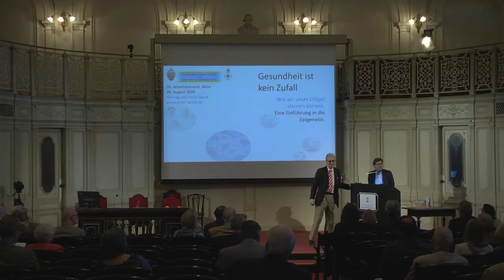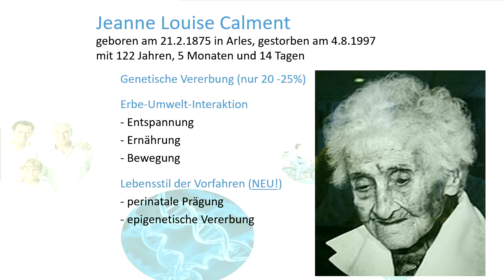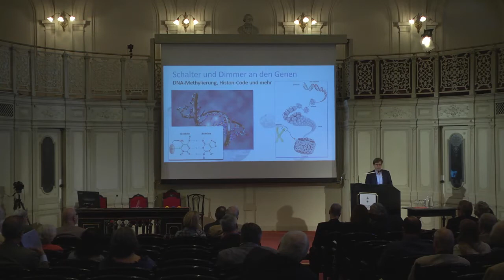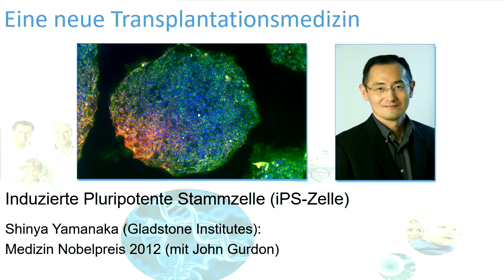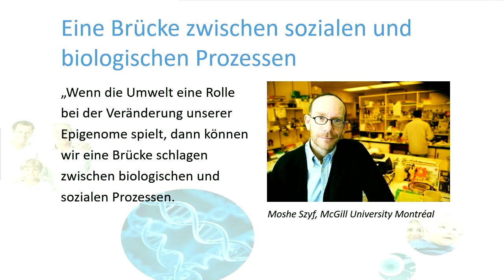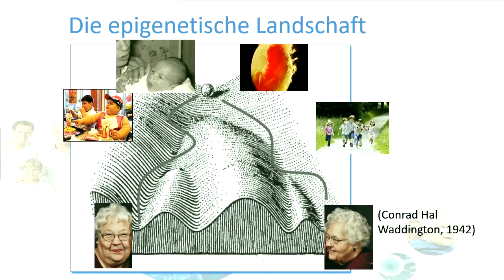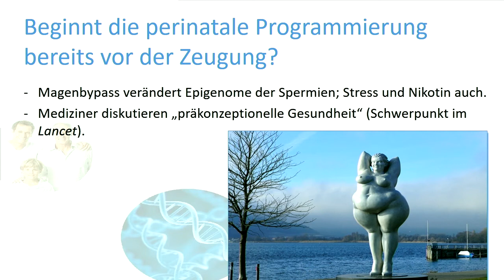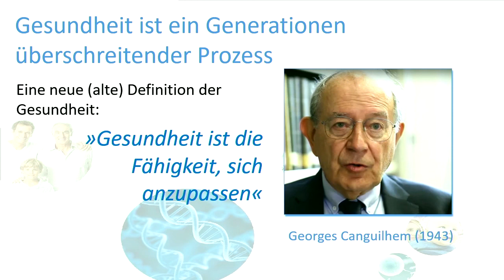Dr. Peter Spork: Gesundheit ist kein Zufall - Wie wir unser Erbgut steuern können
Alter Orden vom St. Georg - 20. Arbeitskonvent, 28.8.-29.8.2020

Epigenetik - Gene haben ein Gedächtnis.
Faszinierende Einsichten über das Vererben von Ge- und Erlebtem.

Dr. Peter Spork:
Allgemeine Einführung in die Epigenetik
Gesundheit ist kein Zufall, wie wir unser Erbgut steuern können